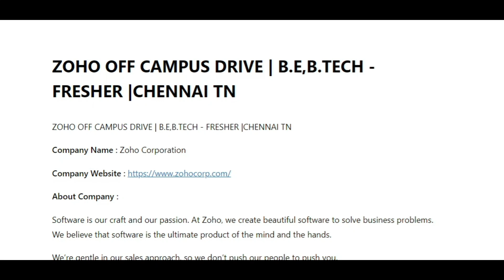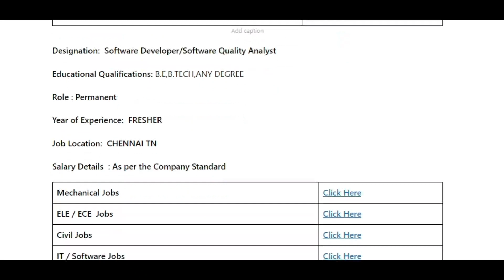ZOHO OFF CAMPUS DRIVE | B.E,B.TECH – FRESHER |CHENNAI TN